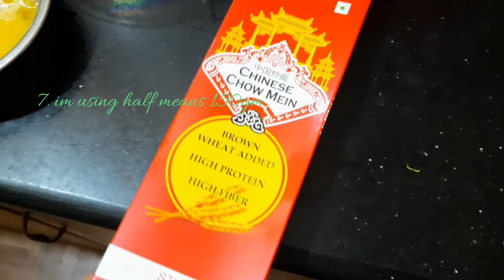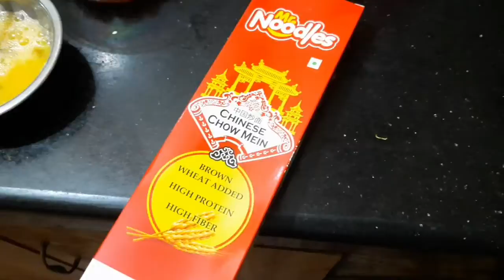Saucy Spaghetti Noodles | How to cook spaghetti noodles | Mr. Noodles Chinese Chowmein